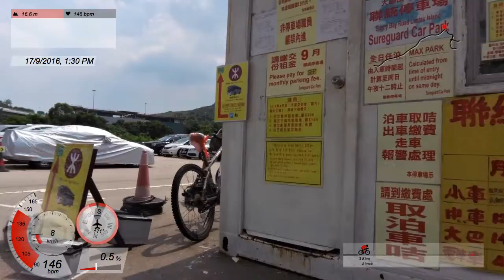VIRB 0017 欣奧、東涌、 迪士尼 x2 17 Sep 2016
What supposed to be a Typhoon mid-autumn holiday turned out to be sunny with hot wind.  Did two rounds of Cheung Tung Road.